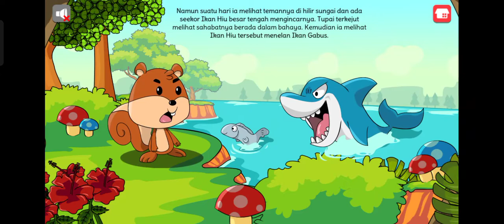Kisah Cerita Dongeng Tupai dan Ikan Gabus